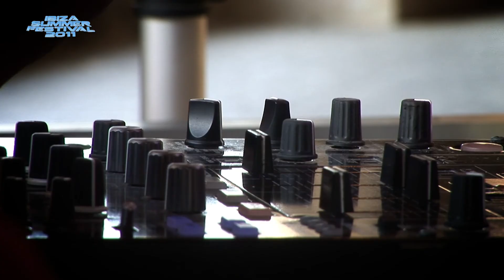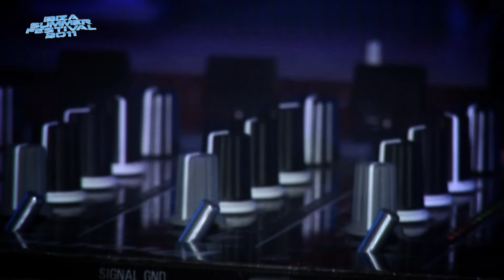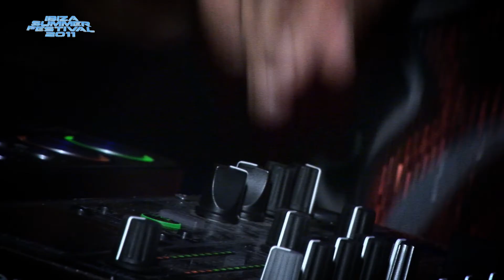VÍDEO OFICIAL IBIZA SUMMER FESTIVAL 2011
VÍDEO  OFICIAL IBIZA SUMMER FESTIVAL 2011 14 DE AGOSTO EN ES FOGUERÓ